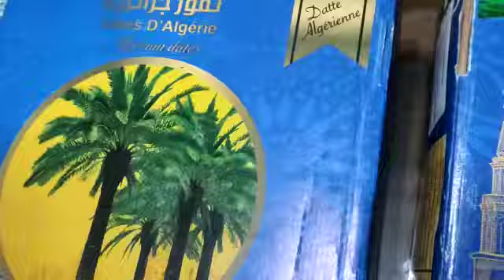Kurma Tunisia tangkai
Kurma Tunisia yang sudah terkenal kenikmatan nya.
Alhamdulillah sekarang bisa di order di Mumtaz Niaga.